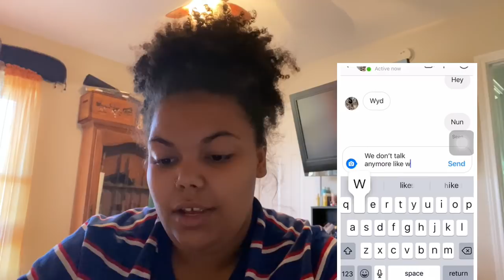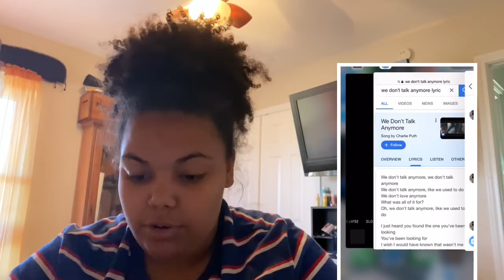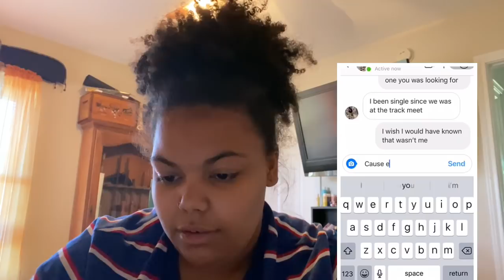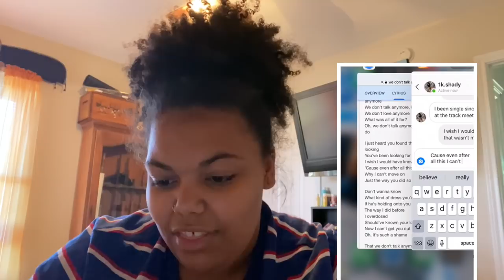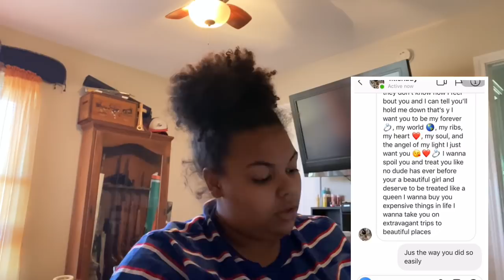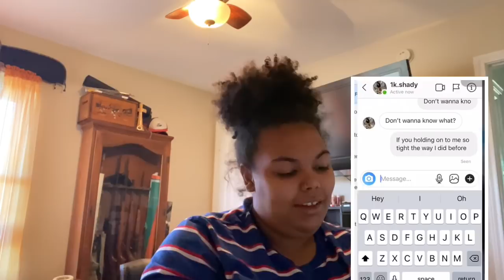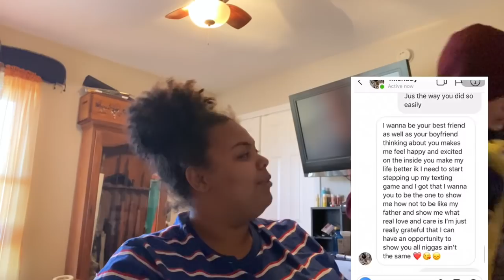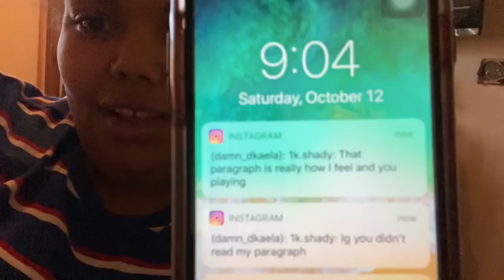Best Lyric prank of all time!!!!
STALK ME!!

FAQ

My name is Dkaela, but you can call me Kaela

I'm 18

I'm mixed with African American and Caucasian

College Freshman.

Big ol' Texas

-Intro Song?
Money counter by Woah Vicky

- Camera?
Iphone 6 and Iphone 11

-Screen recorder?
OBS Studio

-Video Editor?
IMovie